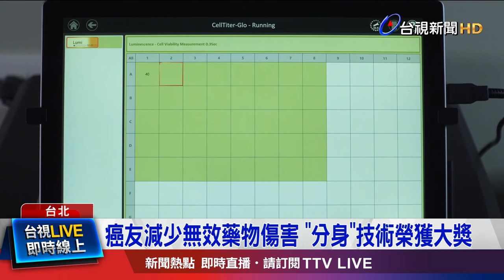癌友減少無效藥物傷害 「分身」技術榮獲大獎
對抗癌症，竟也能找來 替身協助! 有國內 生技公司，開發出 細胞培養技術，可提取 癌症患者的「循環腫瘤細胞」，進行 藥物測試，就像「替身」一般，讓患者不必承受 無效藥物帶來的傷害，而生技公司，更擴大服務範圍，提供12歲以下癌症病童，能免費篩檢，希望更多患者，能有精準治療。